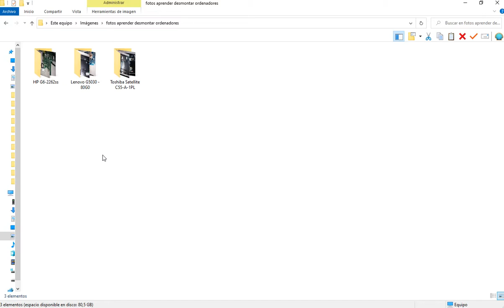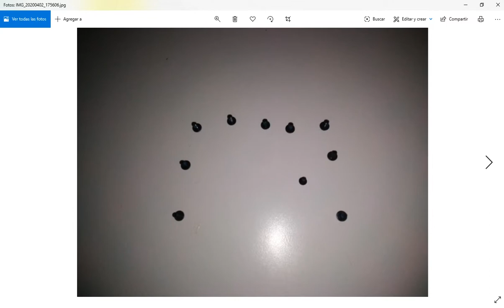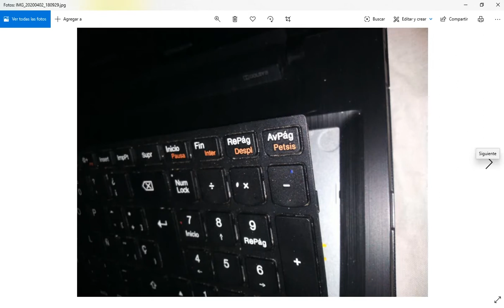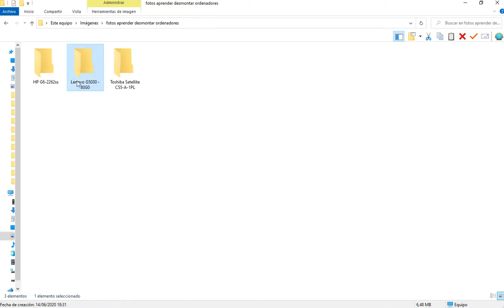Lenovo G5030 80G0 mantenimiento